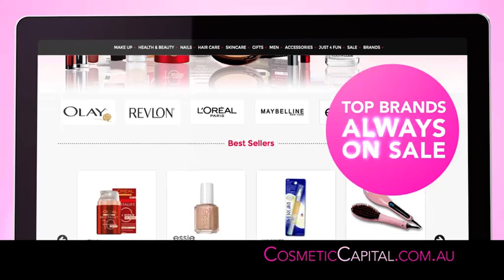Cosmetic Capital - Best Cosmetic Brands | Best Prices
At Cosmetic Capital, we use our unique relationships with cosmetic manufacturers, local distributors, overseas partners, clearance houses, and retail stores, to source the best deals on cosmetics that are available.